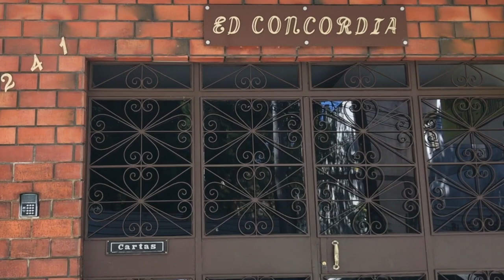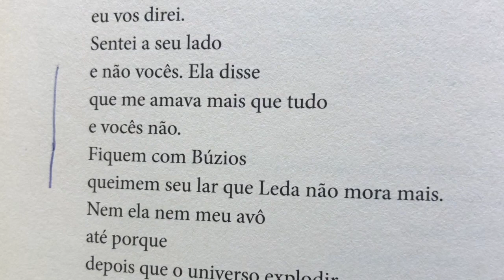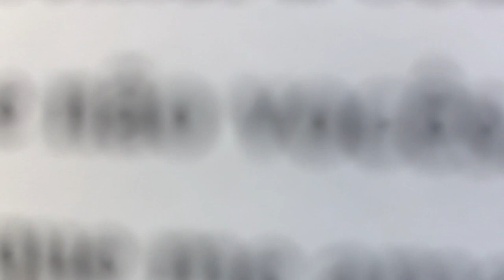André Luiz Pinto: Prazer, esse sou eu (no link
video com o poeta André Luiz Pinto, realizado por Alberto Pucheu. peço a quem for ver esse documentário, que veja o outro, com o mesmo título, mas que traz entreparênteses a indicação de "(versão final, no o outro se encontra em meu canal, mas também pode ser buscado diretamente no youtube. muito obrigado a quem se interessar.